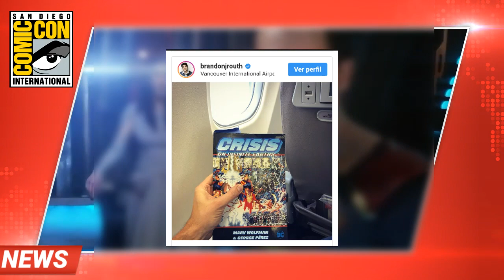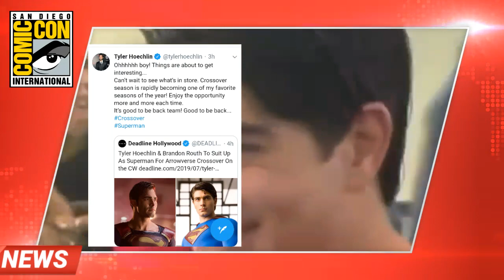Regresa con superman en crossover